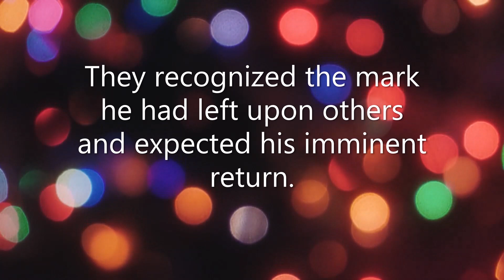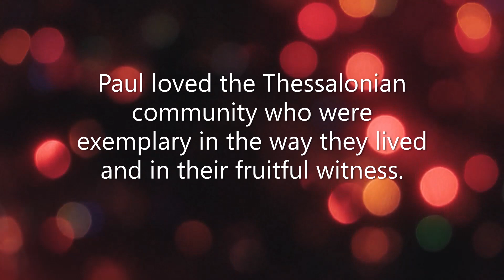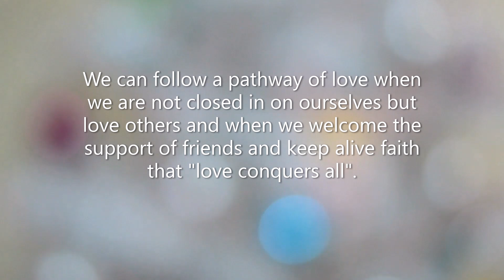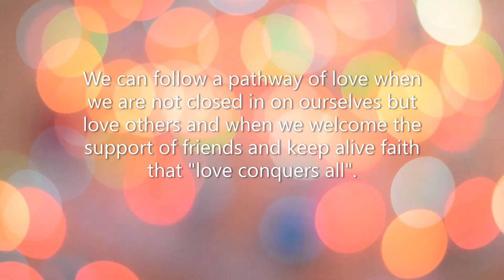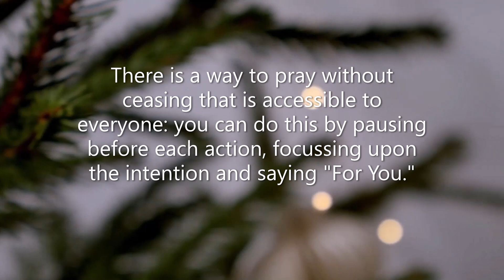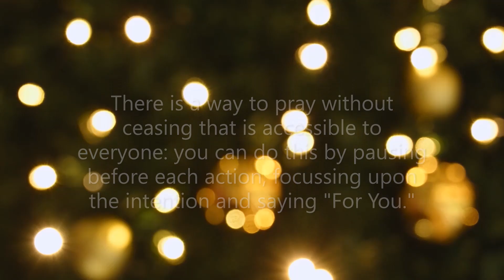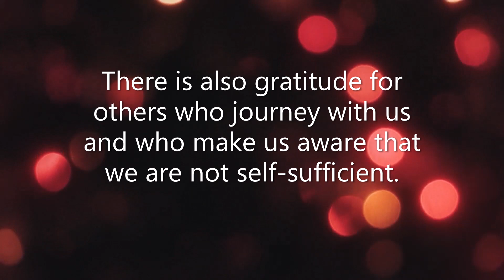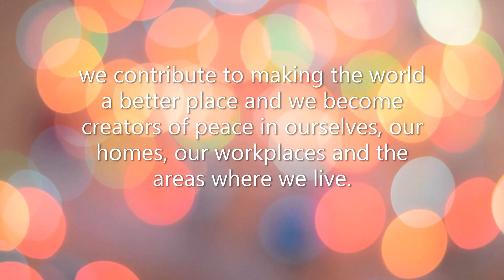Word of Life December 2023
Rejoice always, pray without ceasing, give thanks in all circumstances; for this is the will of God in Christ Jesus for you. (1Thess. 5:16-18) | Word of Life December 2023

Edited by Victoria Gómez and the Word of Life Team

Voice: John Green